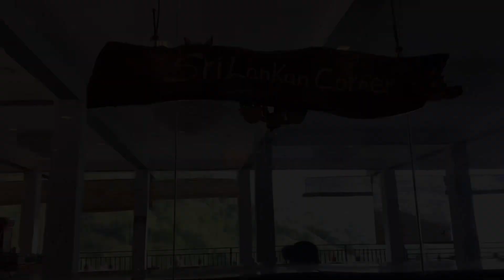Ella Mount heaven hotel